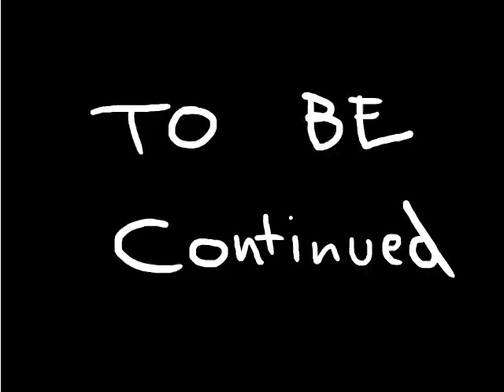The Great Backyard Battle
Three children have a (imaginary) fight!